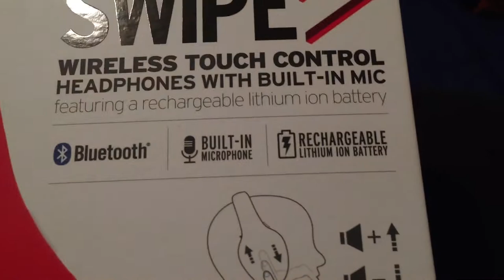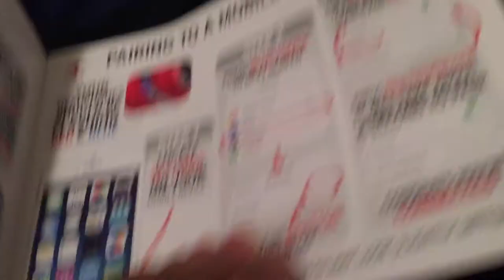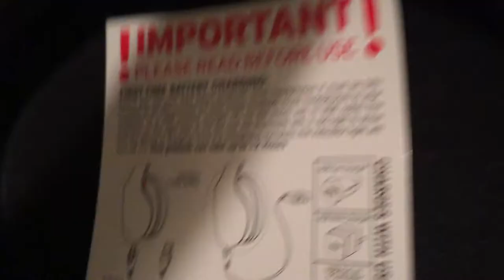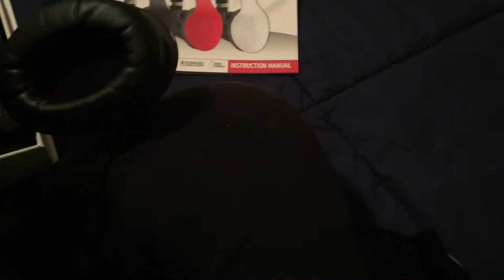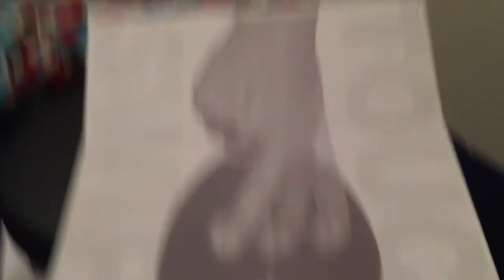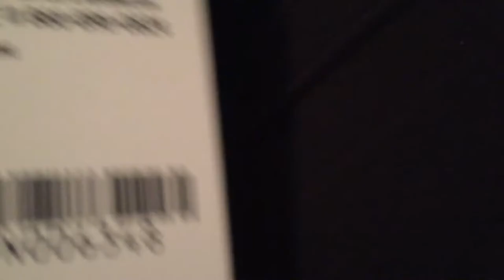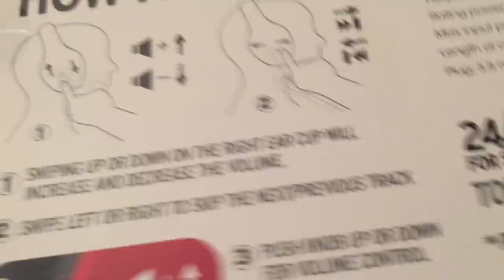*UNBOXING* iHip Side Swipe Wireless Headphones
can be bought on amazon